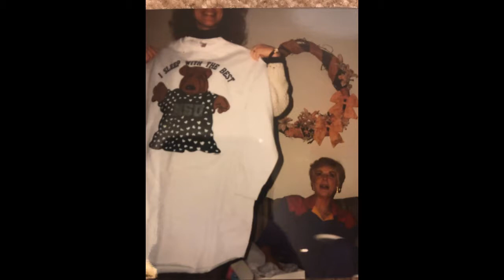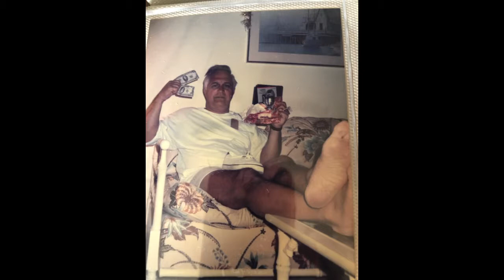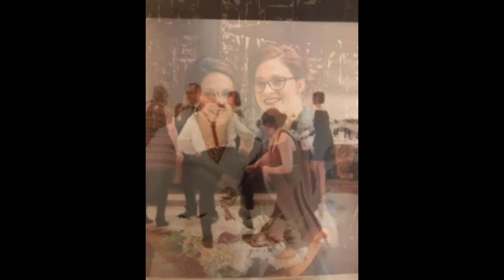Grandpa Mankowski Christmas 2018